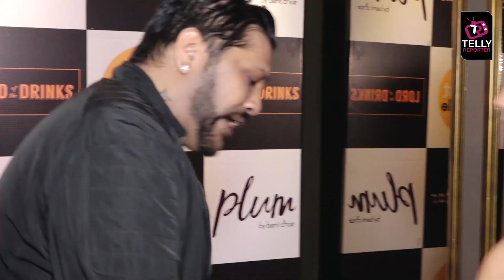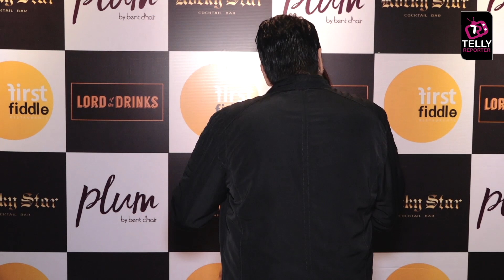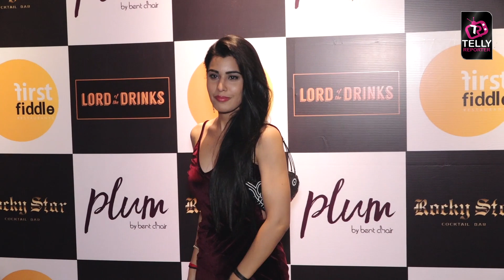Karishma Tanna, Manushi Chillar, Sara Khan & More At Lord Of Drinks Launch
Lord Of The Drink Launch | Karishma Tanna,Manushi Chillar,Sara Khan